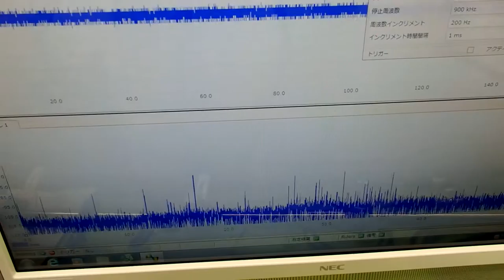超音波システム技術 ultrasonic-labo （超音波プローブの発振制御）